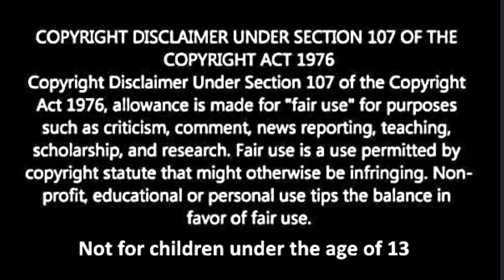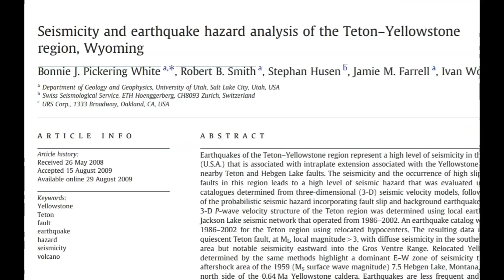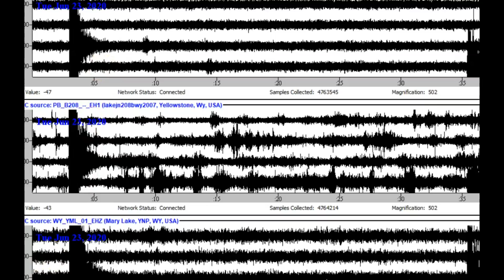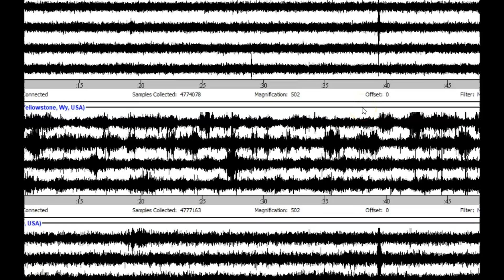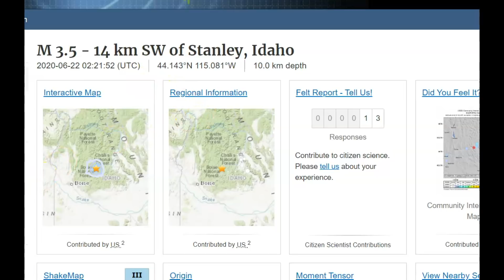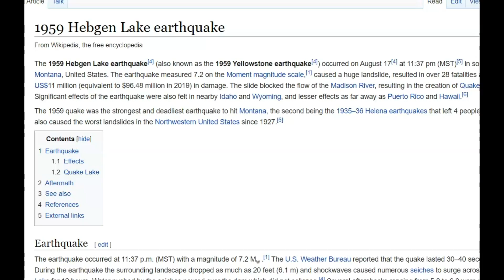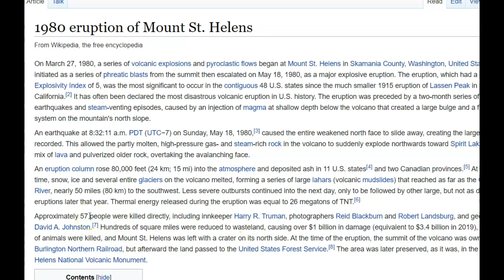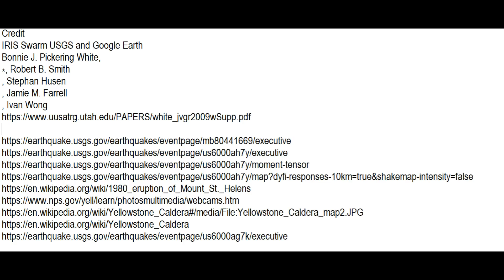Real Threat Seismicity Earthquakes and Volcanic Yellowstone region, Wyoming Supervolcano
Real Threat Seismicity Earthquakes and Volcanic Yellowstone
region, Wyoming Supervolcano, Tetons Fault, Craters of the Moon, Stanley Idaho

Credit
IRIS Swarm USGS and Google Earth
Bonnie J. Pickering White,
⁎, Robert B. Smith
, Stephan Husen
, Jamie M. Farrell
, Ivan Wong